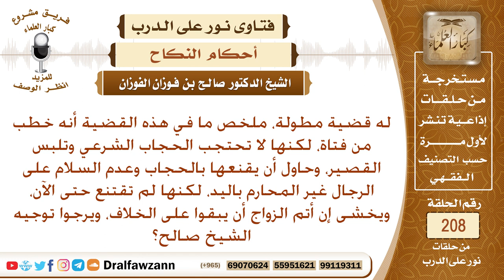خطبت امرأة لا تلتزم بالحجاب، وتلبس القصير، وتسلم على الرجال، وقد نصحتها فلم تنتصح، فبماذا توجهوني؟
نص السؤال: له قضية مطولة، ملخص ما في هذه القضية أنه خطب من فتاة، لكنها لا تحتجب الحجاب الشرعي وتلبس القصير، وحاول أن يقنعها بالحجاب وعدم السلام على الرجال غير المحارم باليد، لكنها لم تقتنع حتى الآن، ويخشى إن أتم الزواج أن يبقوا على الخلاف، ويرجوا توجيه الشيخ صالح؟
السيرة الذاتية :
للاشتراك في قناة الشيخ صالح الفوزان

رئيس الفريق
لمشروع كبار العلماء